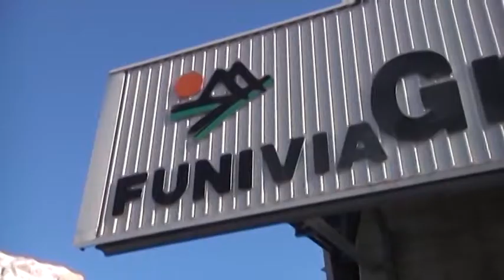Neve anche a L'Aquila, pochi disagi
E’ arrivata anche all'Aquila la neve, che però non ha provocato disagi alla circolazione o per lo svolgimento dell'attività didattica nelle scuole che sono rimaste aperte